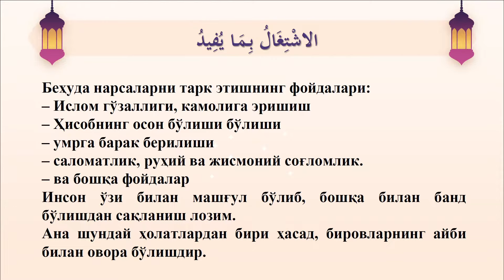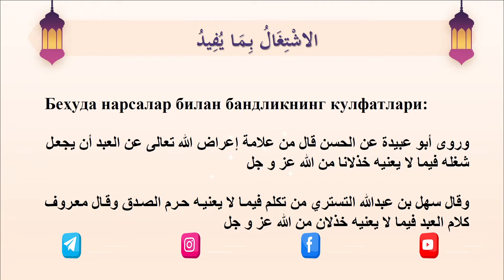O‘zi uchun befoyda narsalar bilan mashg‘ul bo‘lishning kulfatlari | Arba'indan nuktalar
«Shayx Muhammad Sodiq Muhammad Yusuf» jomeʼ masjidi imom noibi, Qurʼoni Karim xodimi Hasanxon Yahyo Abdulmajid

Imom Navaviyning «Arbaʼin» asari asosida tashkil qilingan hadis suhbatlaridan.